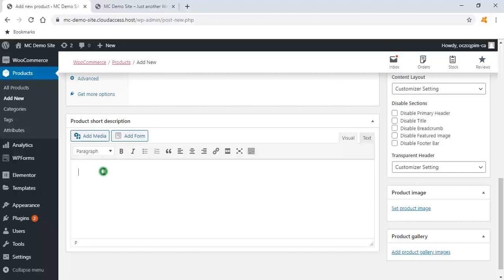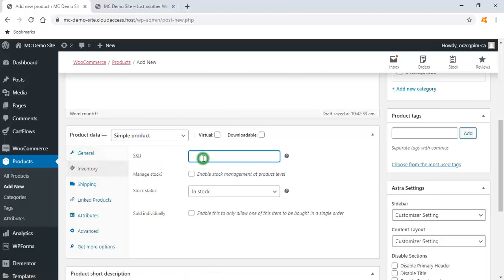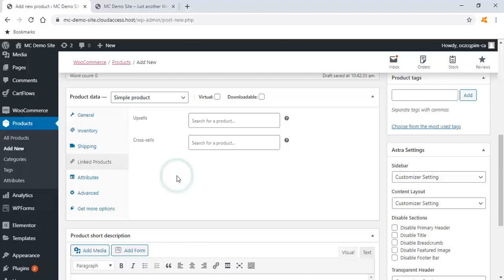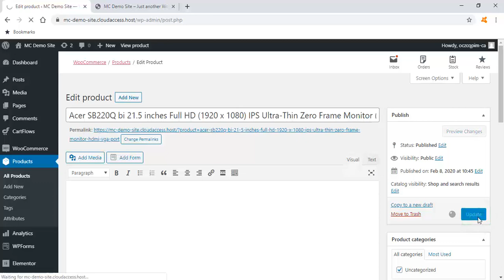How to add Simple Products in Woocommerce WordPress Step By Step 2020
🔗  Get Started ➜

Hi Guys, Today I am gonna show you How to add Simple Products in Woocommerce WordPress.